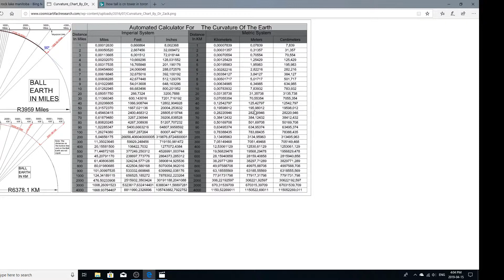Three Questions for the Round Earthers (Ep.12)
What are the mathematical chances that the moon would spin perfectly around us so that we only see one side?

What are the mathematical chances that the sun and moon are both the same size in our sky to our naked eye?

Why can we see the Toronto skyline from 50km away without being hidden from 935 meters of curvature?